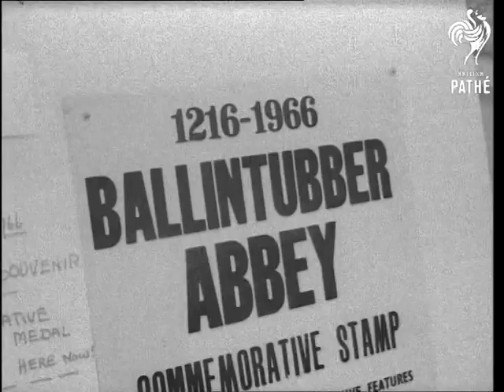De Valera At Ballintubber Abbey Anniversary (1966)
Ballintubber Abbey, Eire, Southern Ireland, Republic of Ireland.

MS People in crowd. CU Face of old man in cap. CU Prime Minister Sean Lemass taking salute. MS Guard of Honour. MS Of President Eamon De Valera on his arrival and he inspects Guard of Honour. MS  De Valera entering the Abbey and a church official guides him by the arm. MS Of Bishops' parade. VS Of the old Abbey. VS Crowds waiting for open air mass. MS Mass to celebrate the Abbey's Anniversary being taken in the Abbey by Dr Joseph Walsh, Bishop of Tuam. Congregation in the small Abbey. VS Interiors and exteriors of the Abbey.

(Orig. Neg.) Old record suggests material dates from around 08/09/1966.
 FILM ID:3211.24